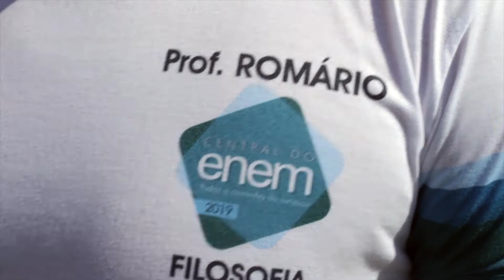Aulão no Meio do Mundo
Não perca essa oportunidade. Últimas revisões do conteúdo do Enem, nos dias 31 de outubro e 7 de novembro, no Estádio Zerão, às 16h. A entrada é gratuita.